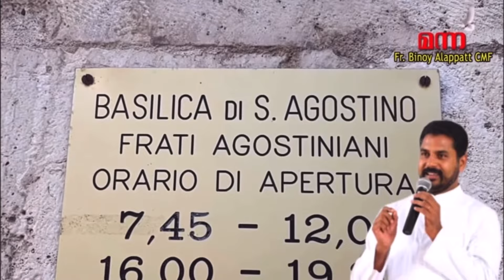Manna_2202 | വി. മോനിക്കാപുണ്യവതിയുടെ തിരുനാൾ | St Monica |Fr Binoy Alappatt CMF MANNA2024 AUGUST 27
Luke_10:27-ypnrl